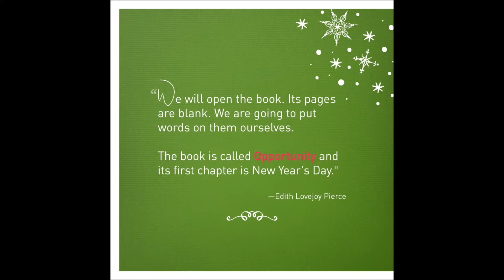Happy Holidays...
Merry Christmas !